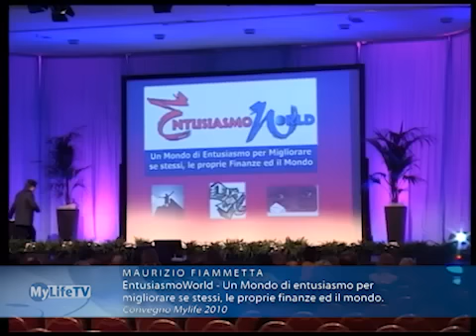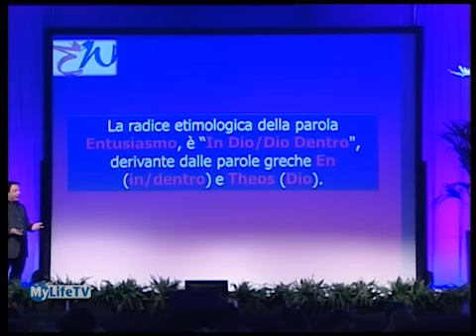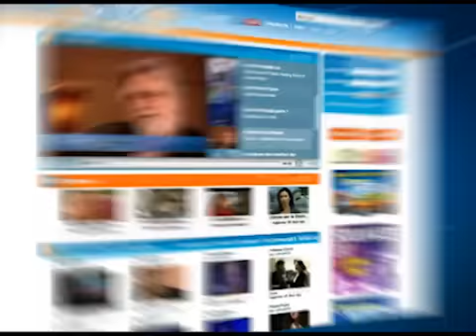Maurizio Fiammetta - EntusiasmoWorld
Intervento di Maurizio Fiammetta al Convegno Mylife 2010.